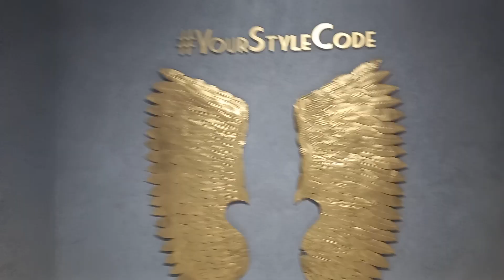1 Bhk flat for Sale at 53 west upper juhu Andheri west dn nagar price 1cr 80 Lakhs All-Inclusive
*53 WEST @ UPPER JUHU*

🥇  Book Your New Home 🏡 apartment 🏬

🔸️Magnificent Tower with ART Deco Inspired  Building Elevation 🏢

🔸️ 2 Bhk Urban Chic Residences

1BHK - 455_ 1.80cr All in
2BHK - 590_ 2.32cr All in
2BHK - 645_ 2.54cr All in ( with Deck)

All 2BHKs are East & West Facing

🔸️ Multi functional Digital Door Locks & Home Automation  🛅

🔸️ Convenience  Shopping and Business Offices 🛍️👗👠👨‍💼💼

🔸️ Automated Car Parking🅿️🚗

🔸️ Double Height Grand Entrance Lobby with 3 High-Speed Elevators 🛗

🔸️ Excellent Location & Connectivity 📍🗺️

*ROOFTOP LEISURE AVENUES*

* Sky Garden & Lounge with Sit-outs 🏞️

* Sky Yoga & Meditation Zone 🧘‍♀️🧘‍♂️

* Net Cricket Pitch 🏏

* Sky Cafeteria with Serving Counter

*LIFESTYLE AMENITIES*

* Well-equipped Fitness Center🏋️

* Top-Notch Business Lounge👨‍💼👩‍💼

* Children's Creche with Modern Play Equipment ⛹️

Call us to check the Best of West!